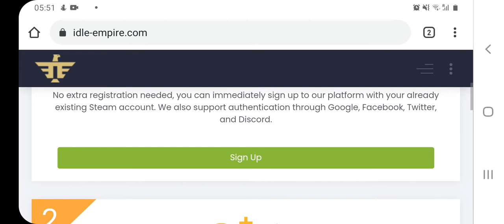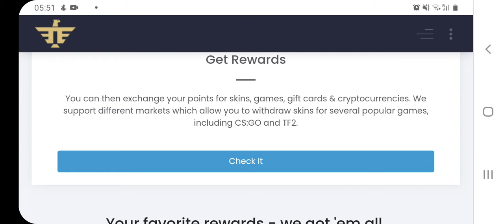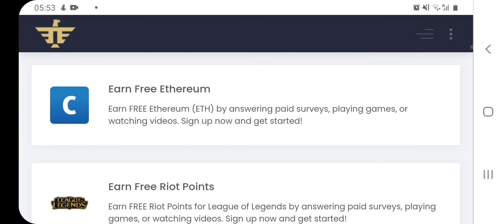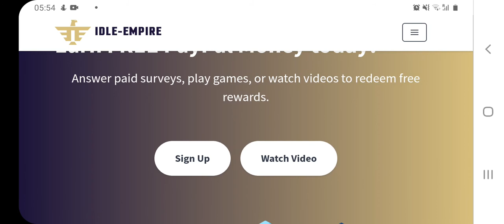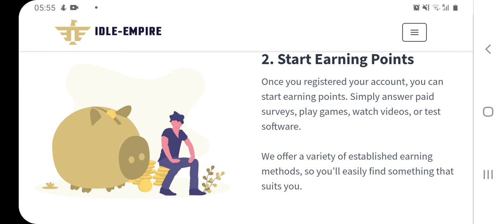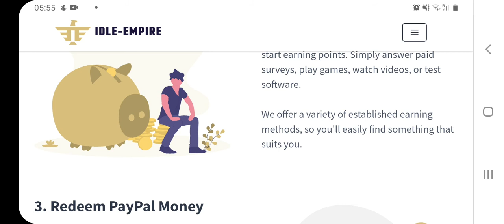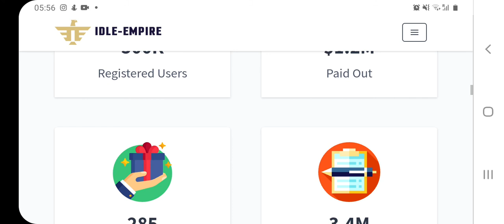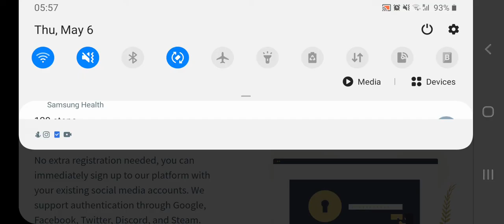Cum să faci 78$ online fara experiență bani online ( idle-empire.com )